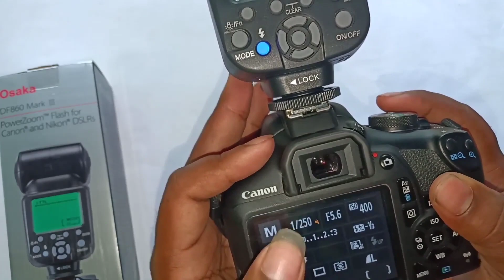Canon EOS 1500D Extranel Flash Light!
Hi guys
Main is video mein aap logon ko bataya aap Canon 1500D DSLR mein kaunsi flash ko use kar sakte hain. Tu mujhe ummid hai aap sabhi ko video pasand aaye hai.

 Jay Hind

Osaka DF860 Mark lll - Osaka Camera TTL Flash Speedlite Speedlight DF860 Mark III for Canon and Nikon Cameras

About : Suvo Technical  is a , where you will find technological videos in Hindi.